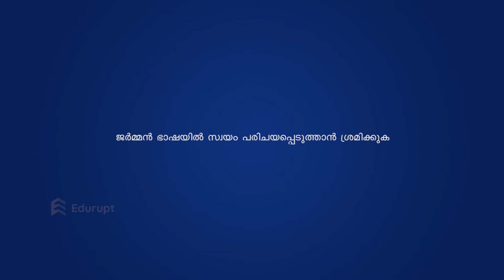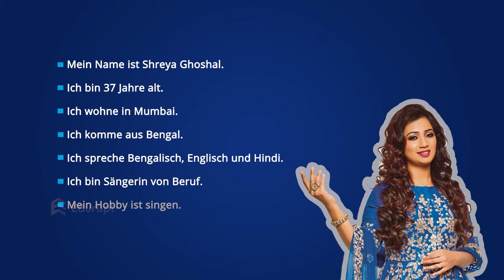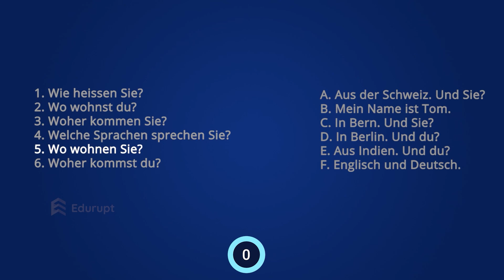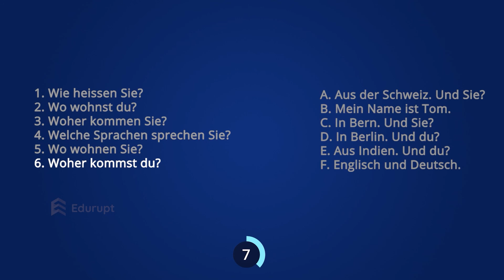Self Introduction - Exercise | Learn German in Malayalam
High-Quality, Engaging Skill-Based Education for Everyone

Learn German in Malayalam

❇️ World’s first DHC German A1 Certification Course

✅ DHC - Digital Hybrid Cohort Model
✅ Video lessons & online exercise -learn at your own pace, anywhere
✅ Live classes from internationally certified trainers
✅ Cohort - learn from & together with online classmates

❇️ Now Available in three languages  - English, Hindi, and Malayalam

❇️ 45+ Interactive Exercises
❇️ 20+ Quizzes & Vocabulary Tests
❇️ 10 + Live Classes for doubt clearing
❇️ Exam Prepration

German A1 classes, Education high, Education course, German language institute in Ernakulam,
Most employable degree in India, German classes in kochi, Special pronunciations words in german